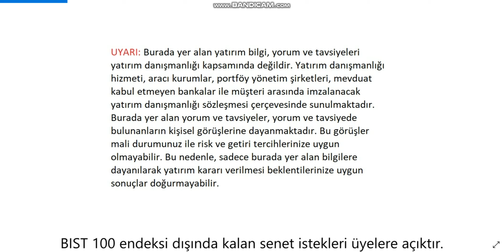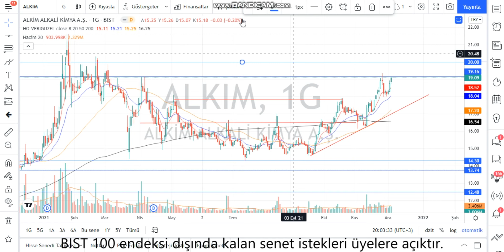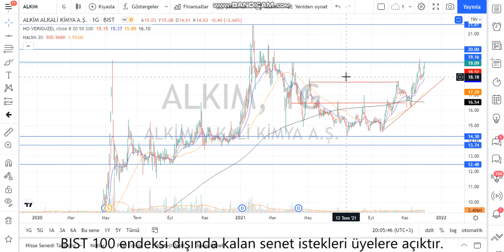ALKIM Teknik Analiz ve Hisse Yorumu 3 Ara 21